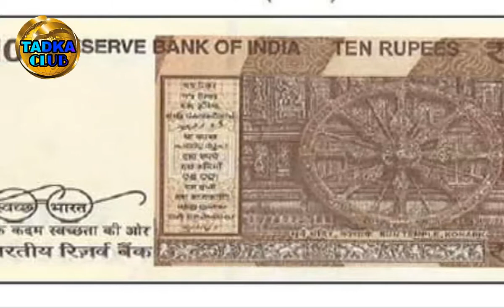RBI जल्द जारी करेगा 10 का नया नोट, पीछे की तरफ होगा कोणार्क का सूर्य मंदिर | 10 Rs new note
Reserve Bank of India (RBI) will soon issue a new note of 10 rupees. Earlier, 50, 200 500 and 2000 new notes have been issued. The color of this new 10 note will be chocolate brown. On its back will be the picture of the Sun Temple of Konark. This will also be of Mahatma Gandhi series. With this, old notes of Rs 10 will also continue. The value of the note is written in the (10) digits. There is also 10 written in Devagiri language. There is a picture of Mahatma Gandhi in the middle. In the lower case 'RBI', 'India', 'INDIA' has written India and RBI on the security thread. On the right is Ashok sign.
When the note is printed, its year is written on the left. The Swachh Bharat campaign has a logo and slogan. Language panel is a picture of Sun temple of Konark. Devanagiri has 10 written. Note size is 65mmX23mm.